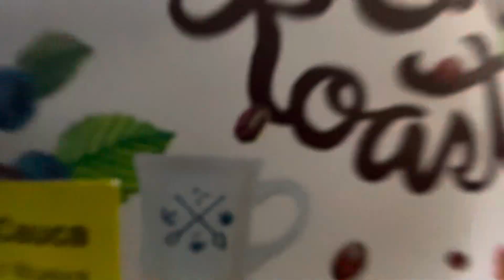朝のアイスコーヒー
5th September Colombia Jambalo Typica Washed
2024 Post No.248
15g
150ml
92°C
2'00"
0'00"〜　40ml （92°C）
0'30"〜　90ml （92°C）
1'00"〜　120ml （92°C）
1'10"〜　150ml （92°C）
2'00"  Finish
Thank you for always watching!
¡Gracias por mirar siempre!
항상 봐 주셔서 감사합니다!
感谢您一直关注！